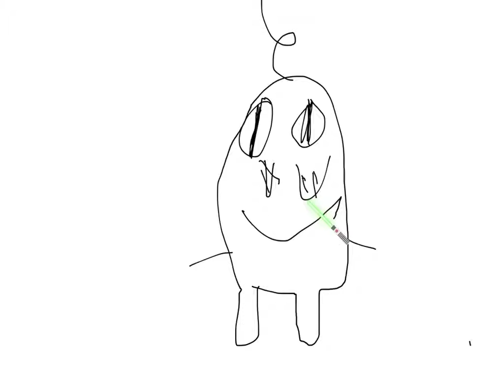Nosy hair dood